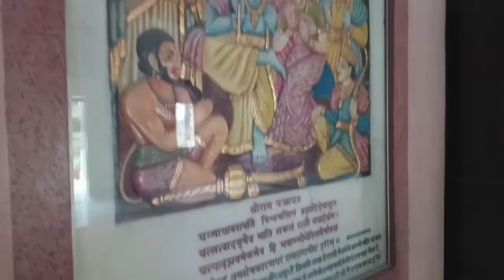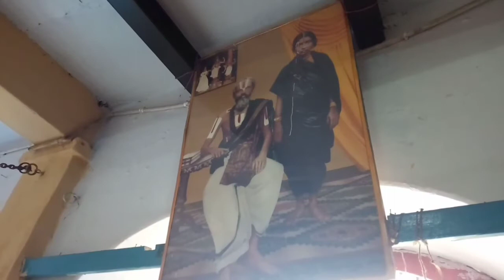Kumbh Diaries | Part 3 | Divine land of Ayodhya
Check out our Part 3 of Kumbh Diaries wherein we further explore the divine land of Ayodhya.